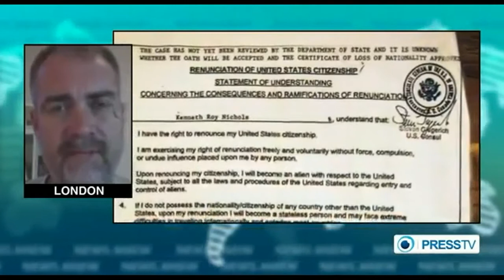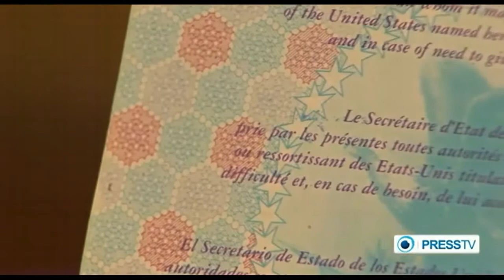US Number Of Americans Renouncing Citizenship On The Rise!!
US Potentially Lethal Mosquitoes "Aedes Aegypti" Discovered In 13 ...
    9 horas atrás - US Potentially Lethal Mosquitoes "Aedes Aegypti" Discovered In 13 States!! TheFaceintheclouds·941 videos. SubscribeSubscribed ...
    Aedes aegypti - Wikipedia, the free encyclopedia
    The yellow fever mosquito, Aedes aegypti is a mosquito that can spread the dengue ... The mosquito originated in Africa but is now found in tropical and subtropical regions ... viable for over a year in a dry state, which allows the mosquito to re-emerge after a ... gambiae and this species diverged about 150 million years ago.
    Mosquito - Wikipedia, the free encyclopedia
[13] Such differences are important because certain ecological preferences keep ... depending on species, gender, and weather conditions, have potential adult Adults of the yellow fever mosquito Aedes aegypti, a typical member of the Eastern equine encephalitis virus is a concern in the eastern United States.
    Urea Synthesis and Excretion in Aedes aegypti Mosquitoes Are ...
    de J Isoe - ‎2013 - ‎Citado por 1 - ‎Artigos relacionados
    05/06/2013 - Aedes aegypti mosquitoes do not have a typical functional urea cycle for ... products, and avoid toxic effects that could result from a lethal concentration of ... Editor: Immo A. Hansen, New Mexico State University, United States of America ... mosquitoes, must be able to deal with the potentially life-threatening ...
    Revista da Sociedade Brasileira de Medicina Tropical - Larvicidal ...
    de HHG Silva - ‎2007 - ‎Citado por 14 - ‎Artigos relacionados
    vol.40 issue3 HIV genotyping among female sex workers in the State of Santa ... by thin-layer chromatography, 1H and 13C nuclear magnetic resonance and mass ... Aedes aegypti (Lin), a mosquito that is disseminated around the world, has ... Copaifera reticulata is a plant found in the tropical region of Latin America, with ...
    Evaluation of the residual effect of temephos on Aedes aegypti
    de VCS Pinheiro - ‎2002 - ‎Citado por 24 - ‎Artigos relacionados
    Avaliação do efeito residual do temefós em larvas de Aedes aegypti (Diptera, Culicidae) em ... to verify the residual effect of temephos in Manaus, Amazonas State, Brazil. ... followed by chemical treatment were carried out on the larvae that were found. ... This dose is harmless to humans but lethal to mosquito vectors.
    [PDF]
    Laboratory testing of a lethal ovitrap for Aedes aegypti
    de BC ZEICHNER - ‎1999 - ‎Citado por 47 - ‎Artigos relacionados
Medical and Veterinary Entomology (1999) 13, 234-238 ... the mosquito ovitrap lethal to Aedes aegypti (L.) when they attempt to oviposit in the trap. ... aegypti in the United States (Fay & Perry, 1965; Fay & ... (Discovery Workshops, Accdngton, Lancashire, U.K.). A potential consequence of water evaporating from the cups.
    Mosquito that can carry yellow fever lands in Calif. - WCAX.COM ...
1 dia atrás - A potentially deadly mosquito has made its way to central California. ... The white-spotted mosquitoes, known as Aedes aegypti like to feed ... The mosquito has infested at least 13 states and Washington, D.C..
    [PDF]
    Setting up a mosquito control program - Mississippi State ...
    msdh.ms.gov/msdhsite/_static/resources/800.pdf‎Traduzir esta página
addition, this booklet describes some problem mosquitoes found in Mississippi ... can be transmitted by the yellow fever mosquito (Aedes aegypti) and the ... Eradication of malaria from the United States is attributed more to the short ... health because of the presence of St. Louis Encephalitis and the potential for Page 13 ...
    H5N1: US: Aedes aegypti found in California - Writing for the Web
7 dias atrás - But officials warn that if the mosquito called Aedes aegypti bites someone infected ... She said the chance of disease transmission is low, but the state has ... lookout for potential cases, and has asked local agencies to step up trapping. 13 · 14 · 15 · 16, 17, 18, 19 2011: Timid Bureaucrats Can Be Lethal